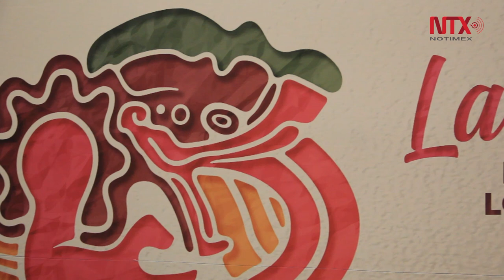Fiesta con Huapango se alista en los Pinos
Del 15 al 17 de noviembre, los versos y sones de huapango resonarán en una gran fiesta con la Huasteca Potosina en Los Pinos, como parte de la iniciativa Festival de la Huasteca,